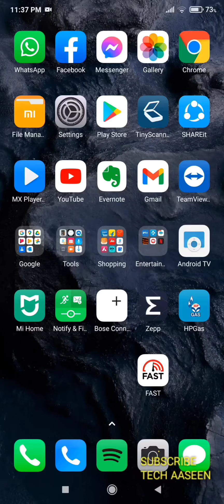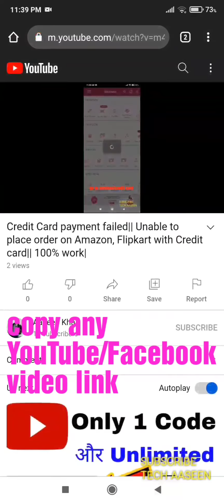How to Download any YouTube video into Gallary|| How to Send or save YouTube Video